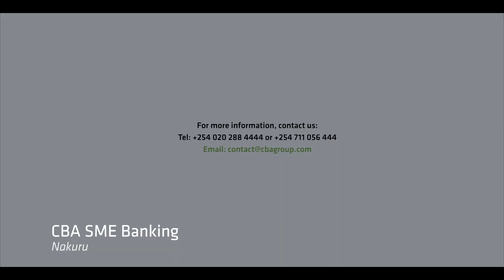CBA SME Business Banking- Nakuru Trailer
We are in Nakuru on a journey to hear from our Business Banking Customers. If you are looking for a banking partner that'll be there when you need them, then give us a call and experience what personalised banking is all about.